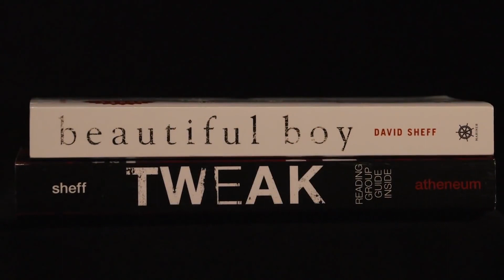Beautiful Boy Featurette - Cinematic Journey (2018) | Movieclips Coming Soon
Check out the new featurette for Beautiful Boy starring Timothée Chalamet!

US Release Date: October 25, 2018
Starring: Steve Carell, Timothée Chalamet
Directed By: Felix Van Groeningen
Synopsis: Based on the best-selling pair of memoirs from father and son David and Nic Sheff, Beautiful Boy chronicles the heartbreaking and inspiring experience of survival, relapse, and recovery in a family coping with addiction over many years.